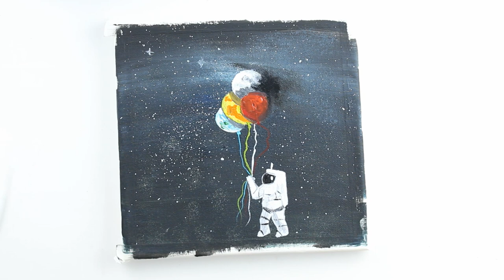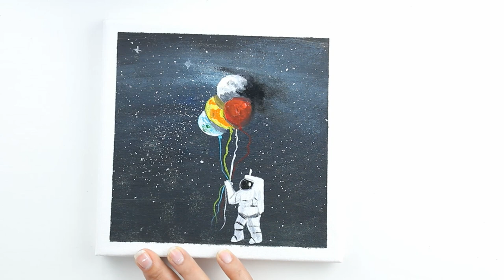Paint with me a spaceman who cached the planets | Acrylic painting art channel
See me painting this sweet little spaceman in Galaxy.

--About me--
My Artist Name is Benmarx. I started acrylic painting in february 2020.
After watching many acrylic painting tutorials oft successful youtube artists like Wow Art, Serena Art, Ahmad Art, Suraj Fine Art and many others I was totaly inspirated to create creative acrylic painting content for Youtube. I started to create Acrylic painting Tutorials from a beginner for beginners to show every acrylic painting beginner all the easy painting techniques step by step. So I published one painting tutorial after an other. After a cup of weeks I have recognized, that all this acrylic painting content on youtube is not only viewed by painting beginners who like to create their own Acrylic Paintings and whom are on searching Painting Ideas but from many Peaople who enjoy the satisfying factor of following the painting process from the beginning till the end when you can see the finished Acrylic Painting. Now there are wide more than hundreds of different painting ideas and Acrylic Painting Tutorials on my Channel and i publish every Day brand new Art content for my fantastic community who loves this daily art.

Most of my Pictures are canvas paintings on Minicanvas 25cm x 25cm or 30cm x 30cm.
I Paint only with acrylic paint, so I am sorry for not painting Oil or Watercolor perhaps I try these some Day.
In my Content I dont speak and I am not in front oft the camera, to be shure that the art and the painting motif is in the point of interest.

-Canvas-
Marabu strecher 40x40
-Colors
Marabu Basic color Set
-Brushes
Mont Marte brush set
-Palette Knife
Mont Marte Palette Knife
-Camera
Canon DSLR 2000D Kit
-Lights
Foto Light set

Music

Title: (No Copyright) Serious Documentary Background Music For Videos by AShamaluevMusic